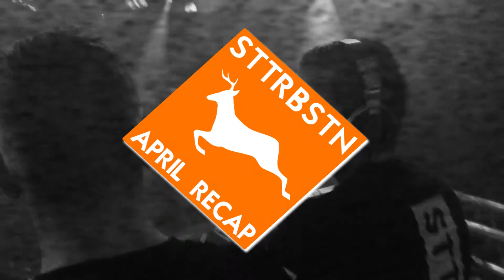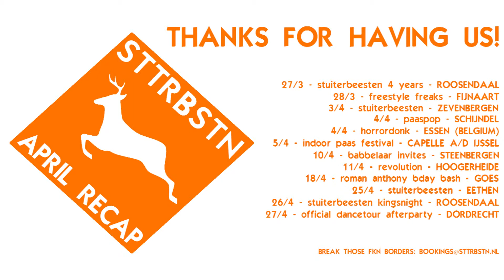RECAP x STTRBSTN ✖ APRIL 2015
April 2015 gaat de boeken in als de maand waarin we ons debuut maakten op Paaspop en we onze eerste buitenlandse optreden hadden. Niet dat België erg anders is dan Nederland hoor. Ook daar droop het zweet van de tent af tijdens onze set.

Ook zijn we op de koffie geweest in Fijnaart, Dordrecht, Eethen, Capelle a/d IJssel, Goes, Steenbergen, Hoogerheide en het altijd gezellige Roosendaal. Bedankt voor de bitterkoekjes, ze waren heerlijk.